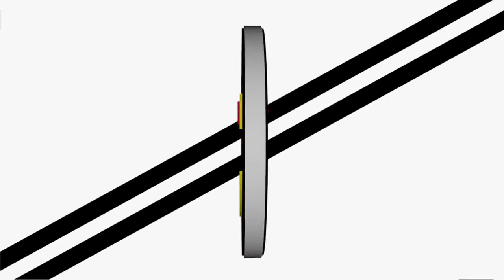St Mirren Goal Songs